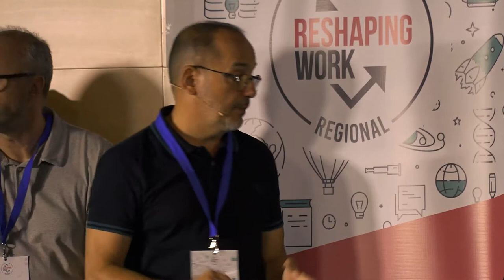Reshaping Work Regional BCN 19 - Las administraciones frente a la transformación del mercado laboral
LAS ADMINISTRACIONES FRENTE A LA TRANSFORMACIÓN DEL MERCADO LABORAL: RETOS, OPORTUNIDADES Y SOLUCIONES | Mesa redonda moderada por Carles Campuzano (ex-Diputado PDeCAT), con Paco Ramos (Ayuntamiento de Barcelona), Oriol Estela (PEMB) , Enric Vinaixa (Generalitat de Catalunya) y Lucía Velasco (Unión Europea).